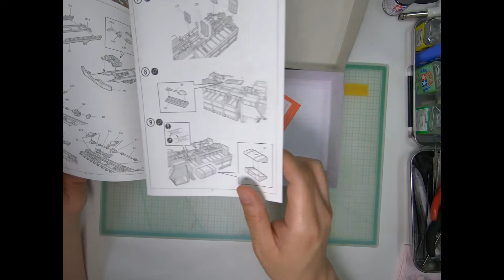M35 2.5ton CARGO TRUCK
[ACADEMY] U.S. M35 2.5ton CARGO TRUCK